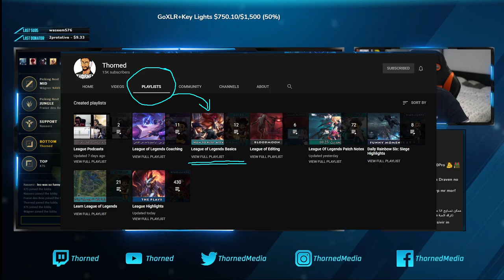كيف تطلع من قولد؟